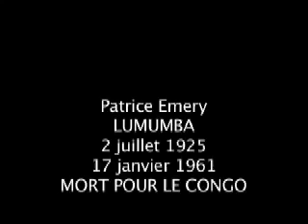RD CONGO le 17/01/1961 l'independance assassiné et limperialism imposer.